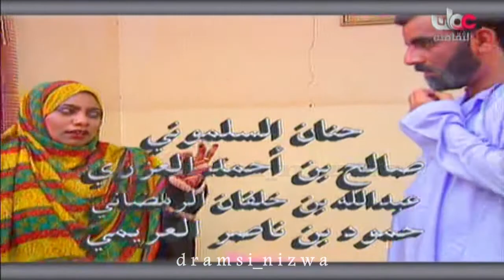مقدمة المسلسل العُماني أبو منازل طالع ونازل